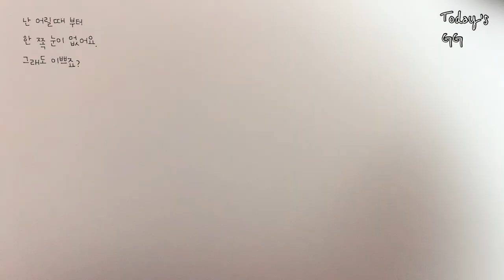서울로 돈 벌러간 정집사...언제 오나?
지지 영상 오랜만에 올립니다. ^^